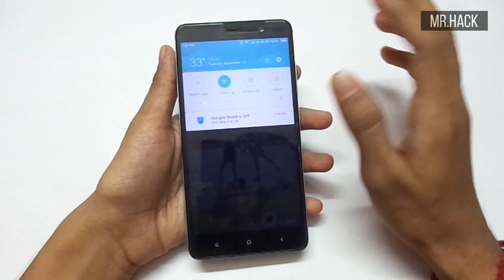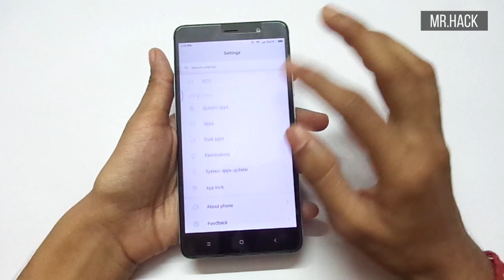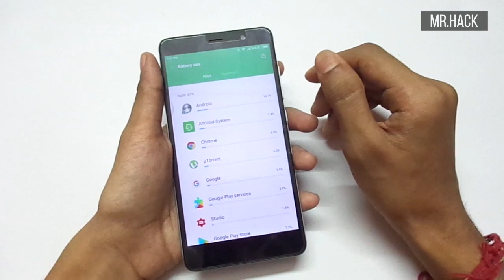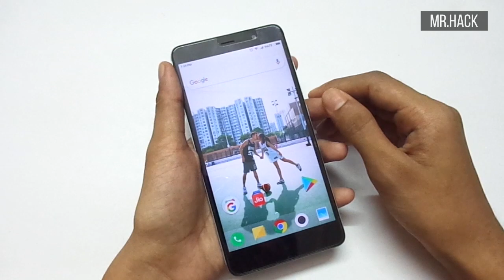MIUI 9 Secret Battery Savings Setting - LATEST NEW*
How to save extra battery for android in MIUI 9 devices see the secret settings implemented in it.
Skip To: 02:26   (Best Battery Saving App Settings)